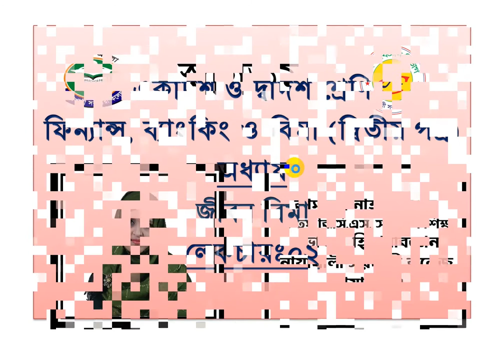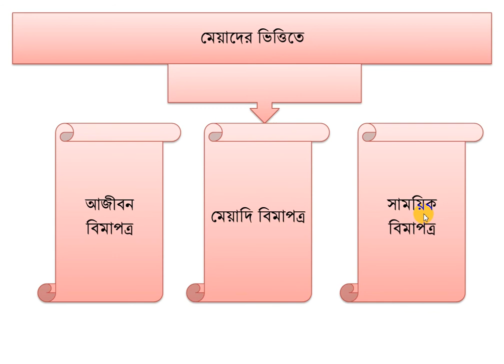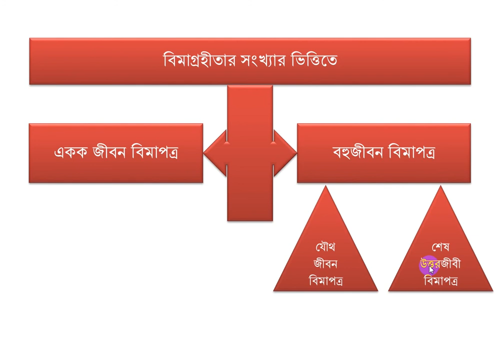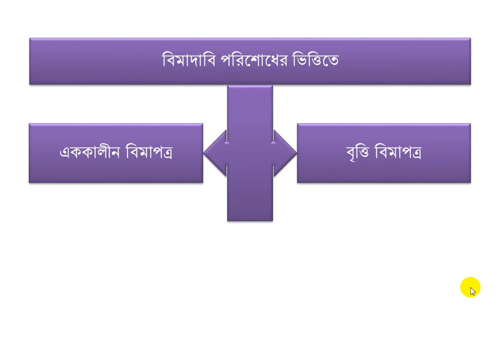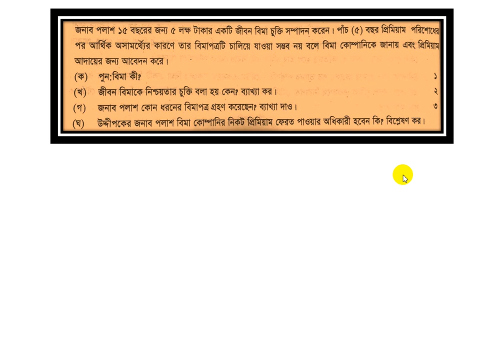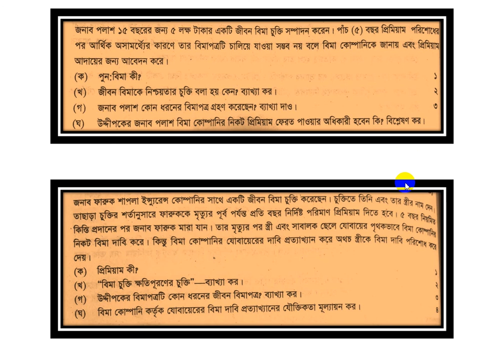HSC 2nd Year || Finance, Banking & Insurance (Lecture-18) || Kamrun Nahar Begum.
HSC || Finance, Banking & Insurance
Life Insurance (Lecture-02)
Presented By ...
Kamrun Nahar Begum
34th BCS (General Education)
Lecturer, Accounting
Noakhali Government College, Noakhali.